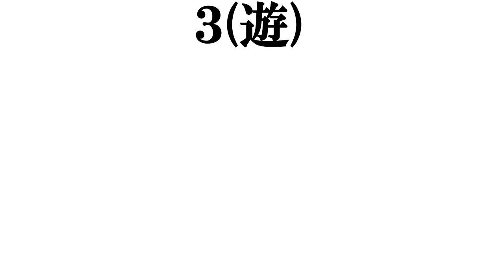【北京五輪２０２２海外美女アスリート】打線組んでみた③